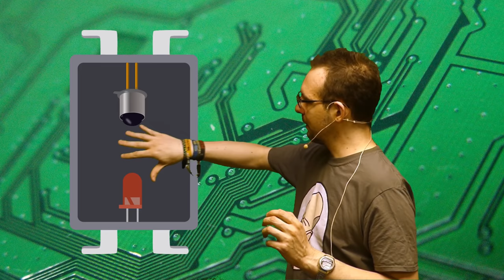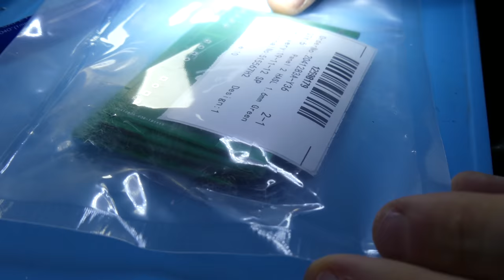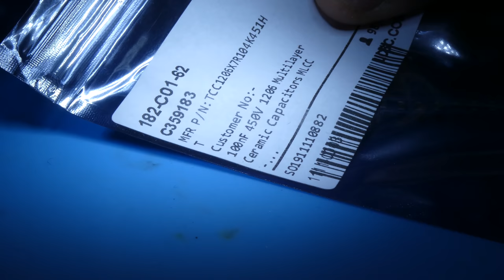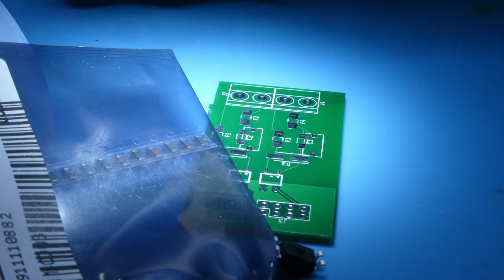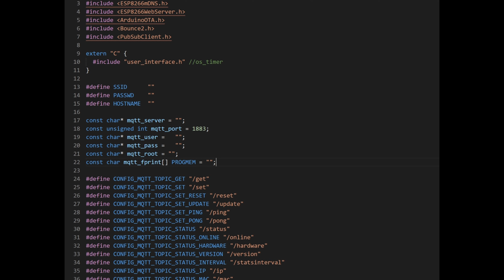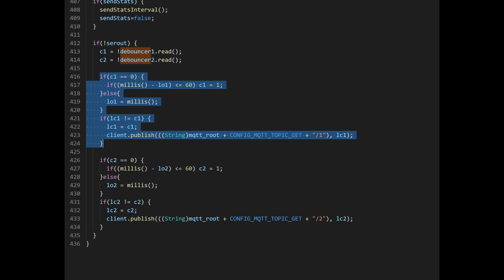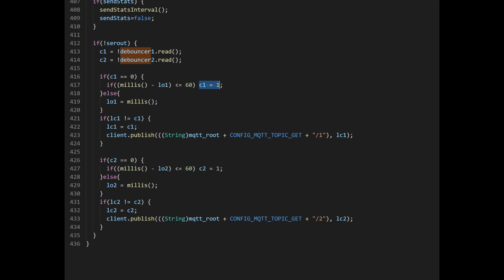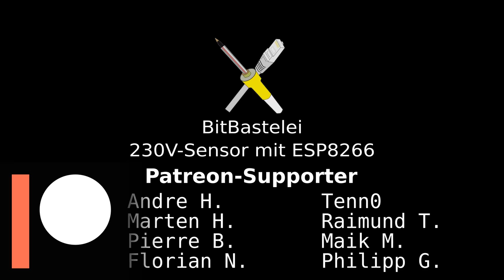BitBastelei #391 - 230V-Steuerung mit ESP8266 überwachen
Alte Geräte mögen zwar robust sein, allerdings sind grade einfache Steuerungen oft direkt mit Netzspannung ausgeführt. Eher ungünstig, wenn man das Gerät nachträglich für "IoT" tauglich machen, also z.B. mit WLAN ausstatten will. Schauen wir mal, wie man so eine 230V-Steuerung abgreifen und den Zustand (Strom an/Strom aus) per WLAN auslesen können.

Achtung: Netzspannung ist Lebensgefährlich. Arbeiten an 230V sollten nicht ohne entsprechende Vorkenntnisse oder Aufsicht erfolgen.

Hinweis: In der Schaltung ist kein "Bleeder-Resistor" verbaut. Der Kondensator kann daher auch nach dem Ausschalten/Abklemmen noch lange Zeit gefährliche Stromschläge austeilen.